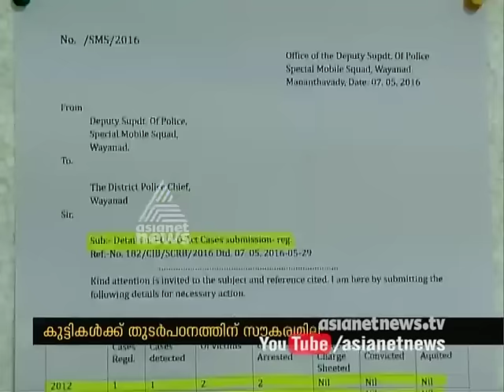30 Minor Tribal girls sexually abused at Wayanad within 5 Years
30 Minor Tribal girls sexually abused at Wayanad within 5 Years
വയനാട്ടിൽ കഴിഞ്ഞ 5 വര്‍ഷത്തിനിടെ ലൈംഗിക പീഡനത്തിന് ഇരയായത് പ്രായപൂര്‍ത്തിയാകാത്ത 30 ആദിവാസി പെൺകുട്ടികൾ . പീഡനത്തിനിരയായവരിൽ ഭൂരിഭാഗവും പാതിവഴിയിൽ പഠനം ഉപേക്ഷിക്കേണ്ടി വന്നവർ . 30 ശതമാനം കുട്ടികളും പാതിവഴിയിൽ പഠനം ഉപേക്ഷിക്കുന്നുവെന്നും റിപ്പോർട്